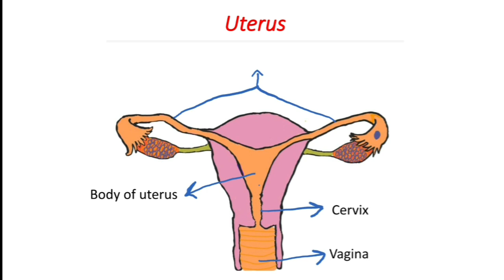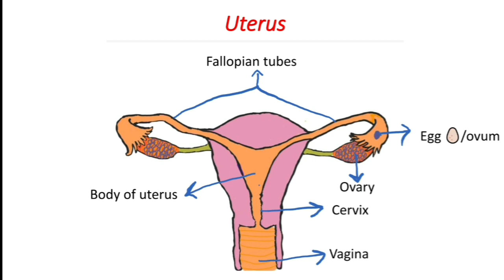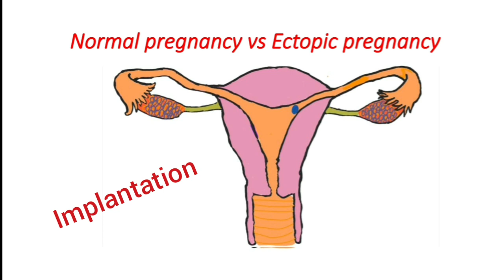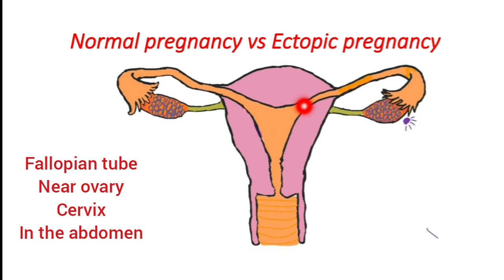Ectopic Pregnancy in தமிழ் / What is Ectopic Pregnancy/ Normal Vs Ectopic Pregnancy